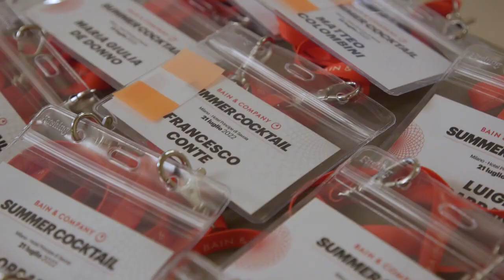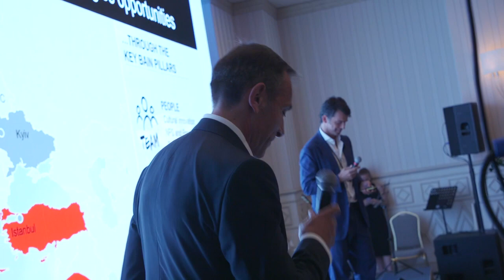Milan Alumni Summer Cocktail 2022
Giovedì 21 luglio abbiamo ospitato circa 250 persone all’evento Alumni Summer Cocktail presso l'Hotel Principe di Savoia di Milano, una serata che ha visto ex colleghi e amici condividere e celebrare gli ultimi successi e cambiamenti avvenuti in questi anni.